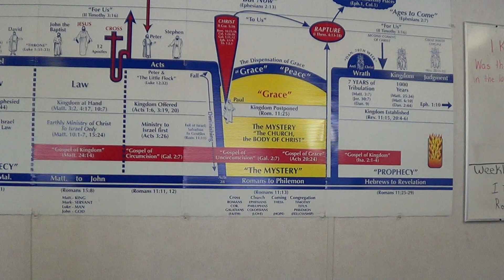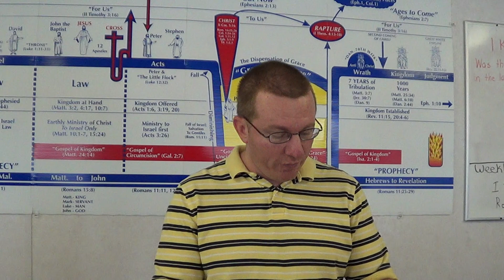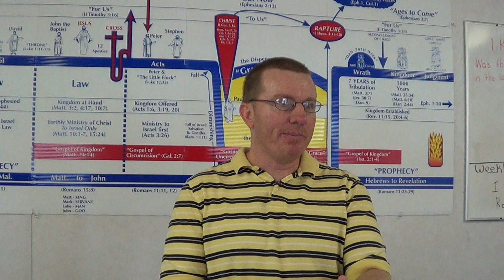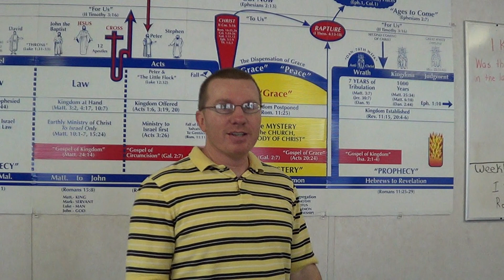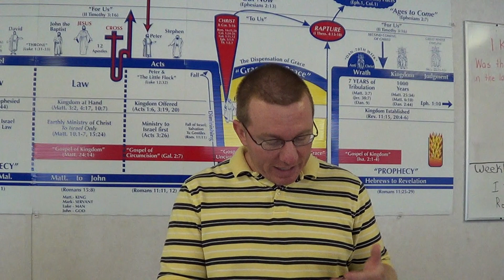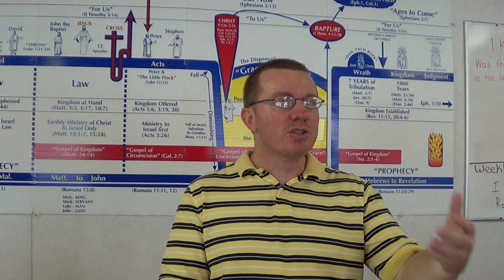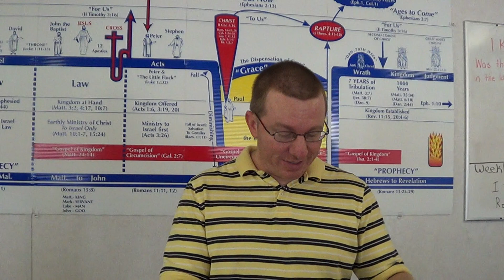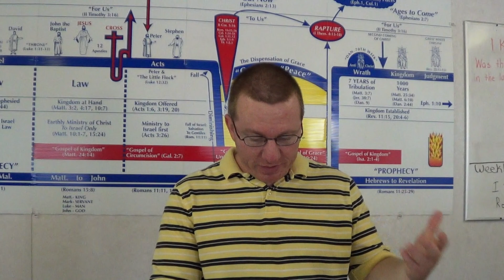Galatians 3:1-14 Mystery revealed through OT clues Part 1 of 3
I Samuel 28 tells of Saul, who called Samuel from the dead, to tell him what he already knew. Similarly, the Galatians have called the law from the dead (2:20), and have been "bewitched" (3:1) by the Judaizers. Since they have called up the dead law, Paul uses the law to show that it says that the just shall live by faith, and not by the law. Therefore, they should not be listening to the Judaizers.